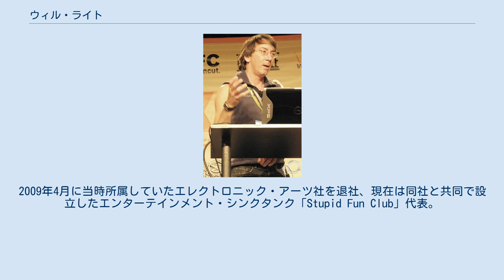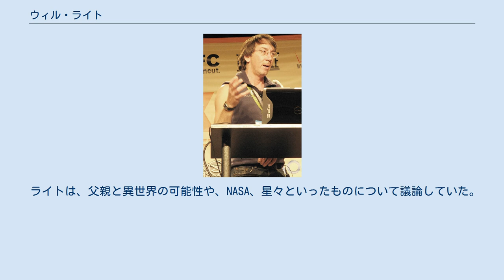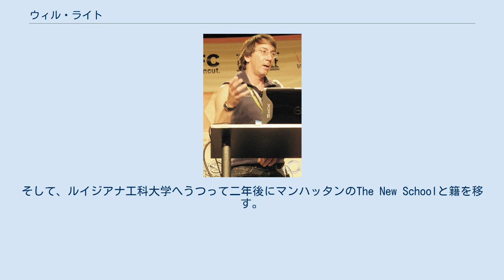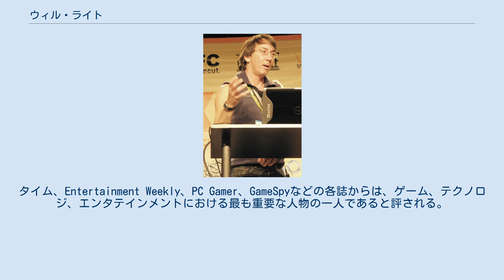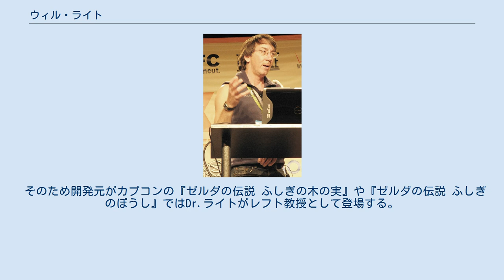ウィル・ライト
ウィリアム・”ウィル”・ラルフ・ライト（William "Will" Ralph Wright、1960年1月20日 - ）はアメリカのゲームクリエイター。
シミュレーションゲームのシムシティをはじめとするシムシリーズの製作者。
2009年4月に当時所属していたエレクトロニック・アーツ社を退社、現在は同社と共同で設立したエンターテインメント・シンクタンク「Stupid Fun Club」代表。
 1960年、ジョージア州アトランタに生まれ、9歳まで過ごす。
父親ビル・ライトは、ジョージア工科大学の卒業生であり、プラスチック・パッキング分野の起業家で、1960年代初期に設立した会社を成功させている。
母親のビーバリーはアマチュア・ミュージシャンで、女優。
 ライトは、地方のモンテッソーリ教育を受けている。
その時期に、クリエイティビティの重要さ、問題解決、セルフモチベーションといったことを楽しんだことが後のゲームクリエイターとしての人生に影響を与えたことを認めている 。
ライトは後に、自分自身を振り返って「自分は偏執狂である」と語る。
 子供の頃は、模型作りに夢中で、船、車、飛行機から様々なものをつくっていた。
10歳のときには、USSエンタープライズのデッキの木製スケールモデルを作っていた。
ライトはのちに、こうした少年時代の経験が彼のゲームデザインのビジョンとして形になっていったと語る。
 ライトは、父親と異世界の可能性や、NASA、星々といったものについて議論していた。
当時の彼の夢は宇宙飛行士になることであり、人口過剰を救うためのスペースコロニー設立だった。
父親もライトの夢に好意的だった。
また、彼はアバロンヒルのボードゲームのファンであった。
とりわけ、その傾向性を「ルール」という裁定者の形に落とし込んでいるというような部分を楽しんでいた。
 だが、父親はライトが9歳のときに白血病でなくなる。
それと共に母親の故郷であるルイジアナ州バトンルージュに移り住む。
 ライトは、地方の米国聖公会(Episcopal)系の高校に入学し、教師とディベートする機会を楽しんでいた。
彼は無神論者の立場をとってディベートをしていた。
だが、彼は総合的には従来の学校教育制度はモンテッソーリよりも劣っているという印象を持つ。
 高校卒業して16歳のときに、ルイジアナ州立大学に入学。
その後さらにルイジアナ工科大学へ。
当初は建築学科だったが、続いて、機械工学科へ。
そして、コンピュータとロボット工学へと熱中することになる。
彼は彼が興味をもったものについては極めて優秀だった。
建築学、経済学、機械工学、そして軍事史…。
彼の少年時代のスペースコロニーへの夢は、ロボット工学へと接合されることとなる。
そして、ルイジアナ工科大学へうつって二年後にマンハッタンのThe New Schoolと籍を移す。
5年間の大学生活ではコンピュータとロボット工学に熱中し、学位は取得しなかった。
また、大学の夏休みで、やがて妻となるジョエル・ジョーンズとも知り合う。
彼女はカリフォルニアのアーティストだった。
2003年のインタビューによれば、彼は当時ゲームが彼の時間の大半を吸収していて、それで彼はゲーム作りこそが進むべき道なのだ、と決めたという。
 ブローダーバンド社にデザイナーとして勤め、1984年、コモドール64向けのヘリコプターゲーム『バンゲリングベイ』の開発に携わった。
これがライトの事実上のデビュー作と言われる。
その開発中にゲーム用地形マップの制作に面白さを見いだしたライトは、開発用のマップ生成ツールに改良を加え『シムシティ』の原型となる都市開発シミュレータを組み上げる。
また、都市理論家のクリストファー・アレグザンダーや、ジェイ・フォレスターの仕事に影響を受ける。
ライトはタイムズのインタビューで、コンピュータは想像力の拡大をしていると信じていると述べ、それを「メタ・ブレイン」の出現である、と位置づける。
 シムシティは、パブリッシャーを探すのに苦労をするが、1986年にゲーム産業に関心を寄せていた投資家ジェフ・ブラウンに出会い1987年共同でマクシスを設立。
1989年に『シムシティ』を発売した。
 以前からゴジラの熱烈なファンであり、作中の「環境悪化によって街を破壊する怪獣が現れる」というギミックに、その片鱗がうかがえる。
 続いてシムアース(1990年)、シムアント(1991年)を発売。
1995年...